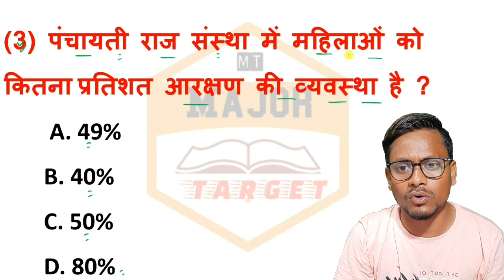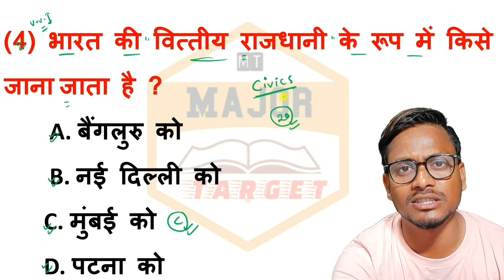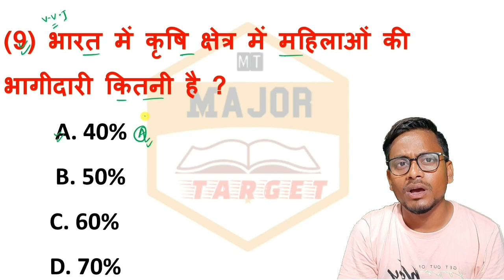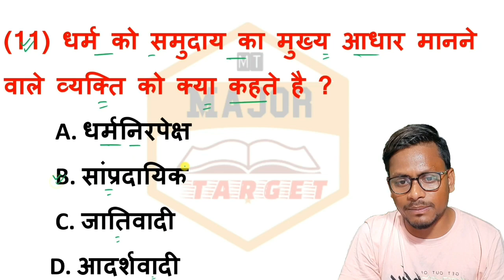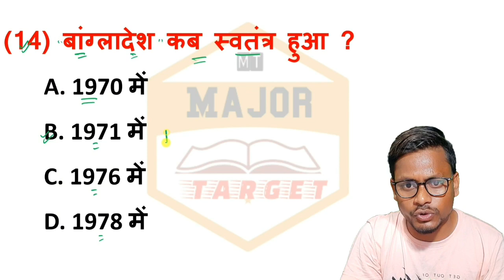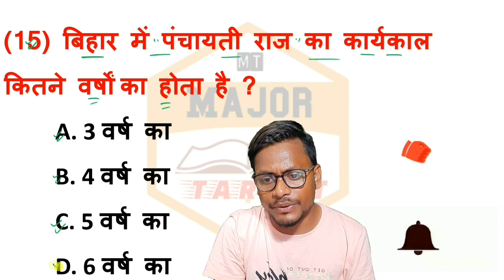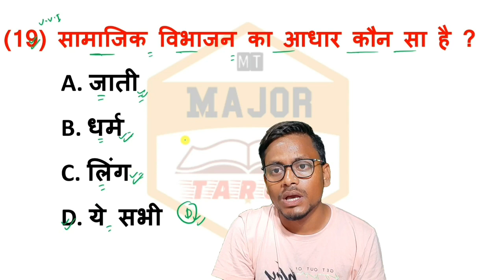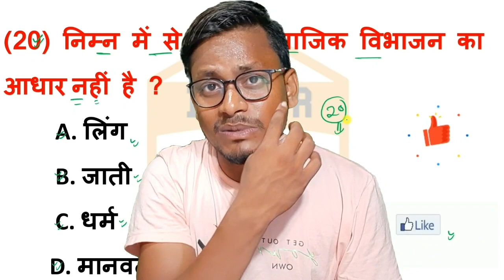लोकतंत्र में सत्ता की साझेदारी प्रश्न उत्तर || Loktantra Mein Satta Ki Sajhedari Objective Question